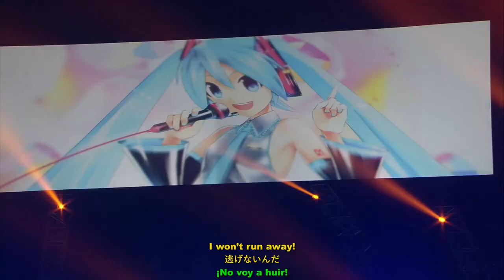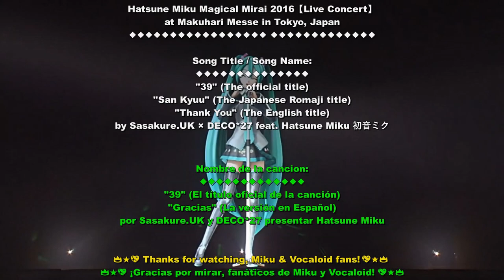Magical Mirai 2016┃39 (Thank You)┃Sasakure.UK×DECO*27 feat. Hatsune Miku┃«English Subs Español»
Hatsune Miku Magical Mirai 2016【Live Concert】39 (Thank You / San Kyuu)┃Sasakure.UK × DECO*27 feat. Hatsune Miku┃«English, Japanese & Spanish Subtitles» (Español Subtitulos)【1080p60fps】初音ミクマジカルミライ２０１6

Song Title/Name:
"39" (The official title)
"San Kyuu" (The Japanese Romaji title)
"Thank You" (The English title)
by Sasakure.UK × DECO*27 feat. Hatsune Miku 初音ミク

Note of Discography:
This song was featured on the following albums:
● 初音ミク 5thバースデーベスト ～impacts～ (Hatsune Miku 5th Birthday Best ~impacts~) (album)
● 初音ミク 5thバースデー ベスト〜memories〜 (Hatsune Miku 5th Birthday Best - memories -) (album)
● MIKU-MIXTURE (album)
● Hatsune Miku "Magical Mirai 2014" OFFICIAL ALBUM (album)
● 初音ミク「マジカルミライ 2014」 (Live) (Hatsune Miku "Magical Mirai 2014" (Live)) (album)
● 初音ミク Project DIVA MEGA39’s 10th アニバーサリーコレクション (Hatsune Miku Project DIVA MEGA39's 10th Anniversary Collection) (album)

Description #1:
The fourth installment in Crypton Future Media’s annual “Magical Mirai” concert series, this 2016 third-dimensional live concert took place at the Makuhari Messe International Exhibition Hall in Chiba over two nights in September 2016. The main visual was illustrated by LENA[A-7], and the concert was accompanied by a three-day exhibition which included toys, artwork, and a life-size Miku statue designed after the main visual of the concert. It received a Blu-ray and DVD release on December 21, 2016 and is also the first official one to not have any works by ryo or wowaka included within its setlist. Its official theme song is “39 Music!”, composed and produced by Mikito-P.

Description #2:
Song for Miku's anniversary.

Venue & Location:
At Makuhari Messe in Tokyo, Japan
Makuhari Messe International Exhibition Hall, Chiba, Tokyo

✦Video editing✦
Fashantica

Special Credits:
English Translation by descentsubs
(as "descentsubs@Vocaloid" on YouTube)

The Original Music by Sasakure.UK (YouTube)

The lyrics by DECO*27 (YouTube)

Source links of this original song:
(sasakure.UK x DECO*27 - 39 feat. 初音ミク)

Source links with English translation of this original song:
([60fps Full] 39 (Thank you) - Hatsune Miku 初音ミク Project DIVA Arcade English lyrics Romaji subtitles)

Band Members:
●Drums: Tetsuyuki
●Bass: Tsuguhito Konno
●Guitar: Takahiro Misawa
●Guitar: Masaru Angelo Teramae
●Keyboards: MEG.ME

Credits & Reprint (original):
Organized by TOKYO MX ／ Crypton Future Media, INC.